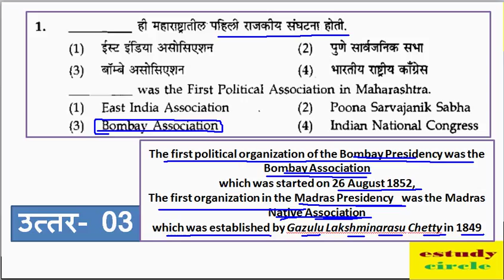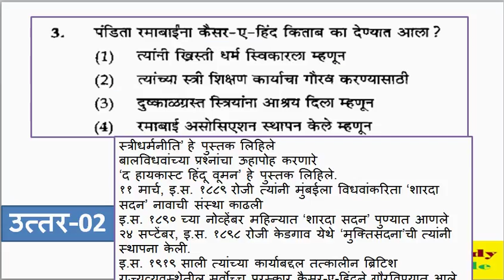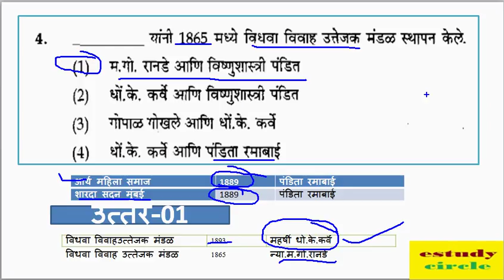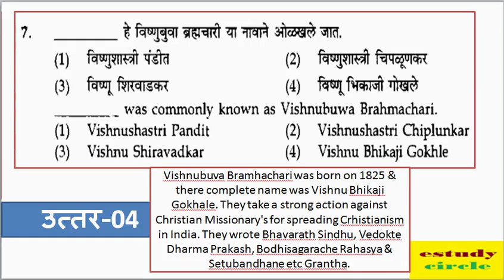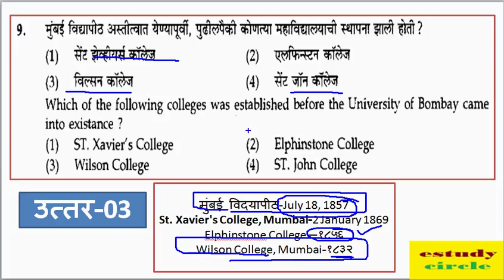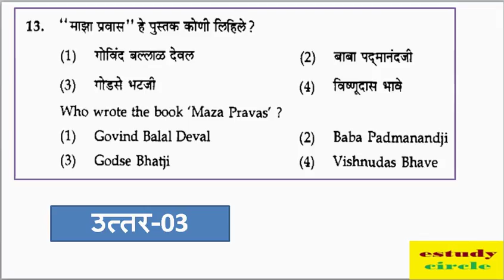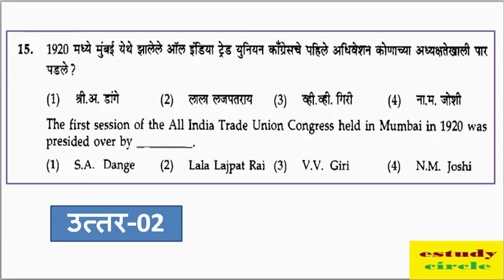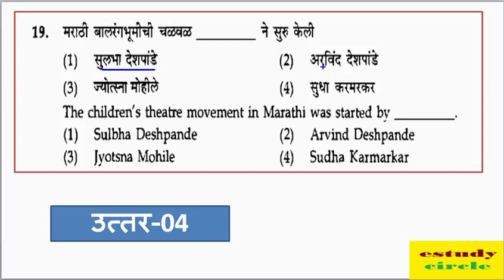History Lecture Part 01 || MPSC State Service Main Exam 2017 || MCQ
History Part 01 || MPSC State Service Main Exam 2017 || MCQ || MPSC